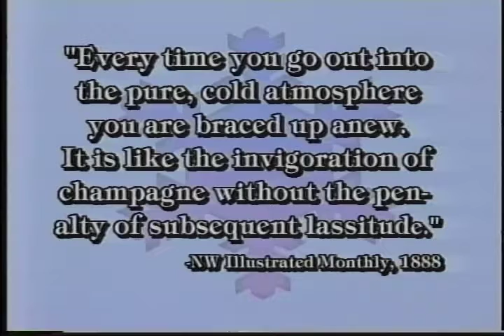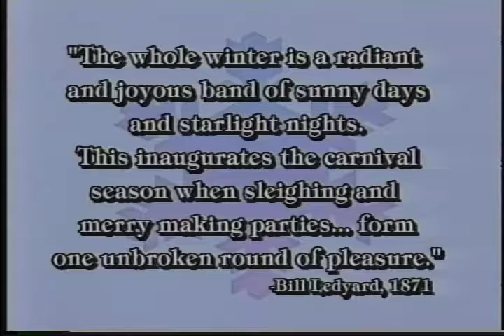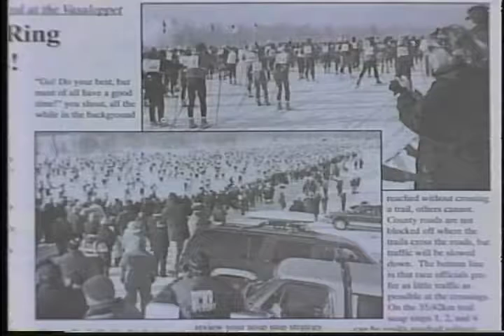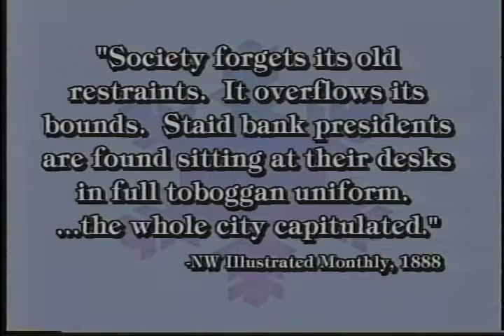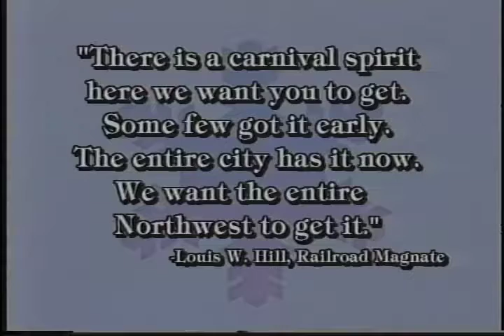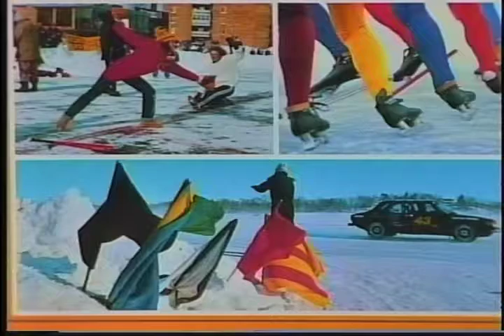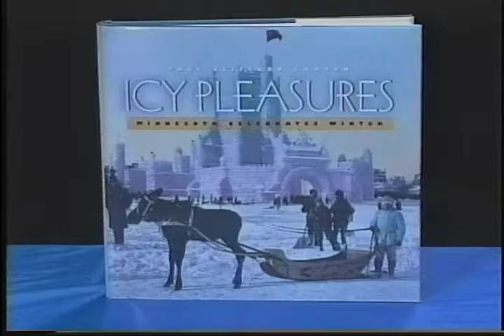NORTHERN LIGHTS #392 - Paul Clifford Larson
Author of ICY PLEASURES, a historic expedition of pictures and stories depicting Minnesotans celebrating the winter season, published by Afton Historical Society Press; interviewed outdoors by Jennifer Eyrich of the St. Paul Festival & Heritage Foundation.  Also, excerpts of a presentation by Larson about his book "MINNESOTA ARCHITECT: THE LIFE AND WORK OF CLARENCE H. JOHNSTON. (29:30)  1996